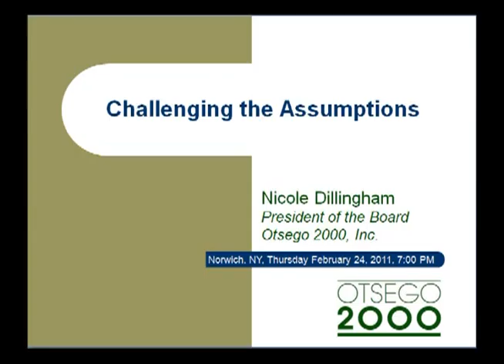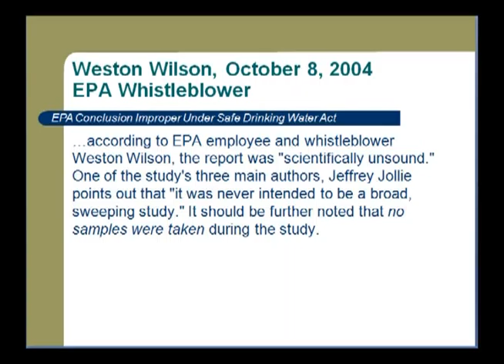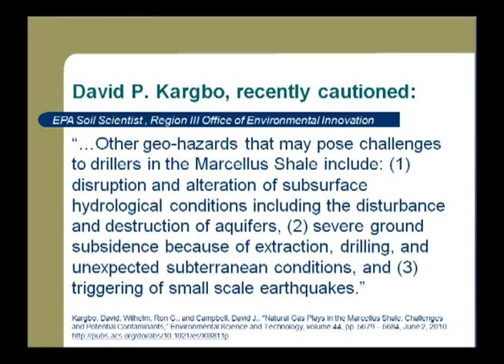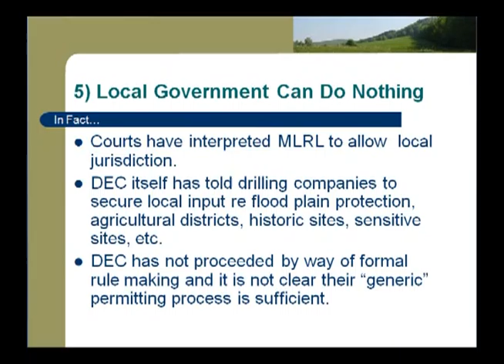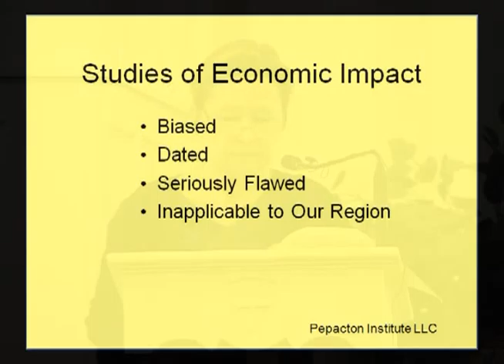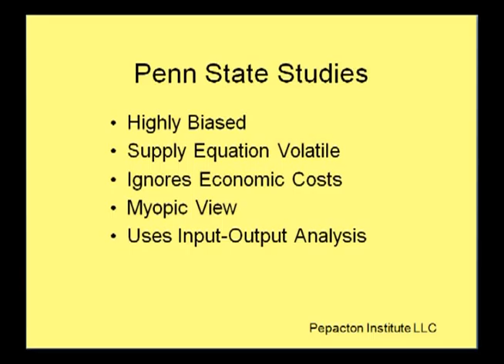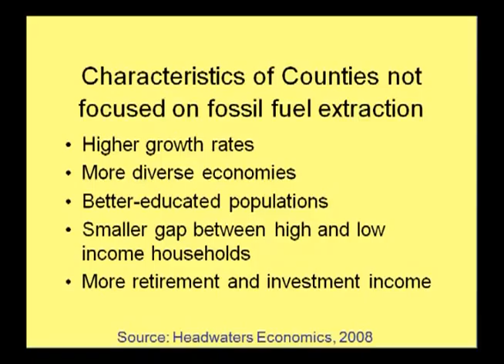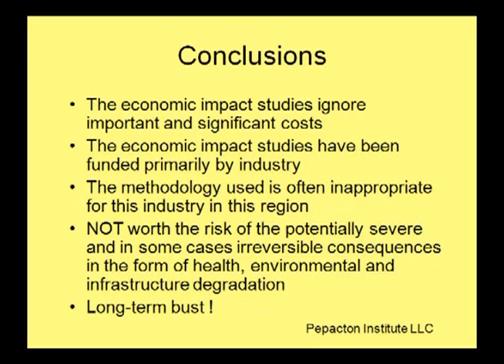Economic Impacts of Gas Drilling